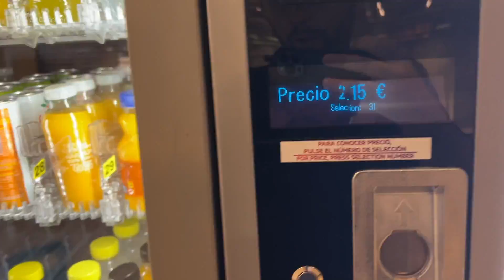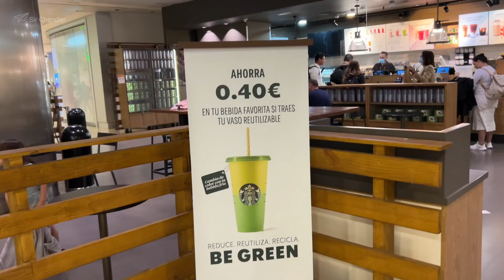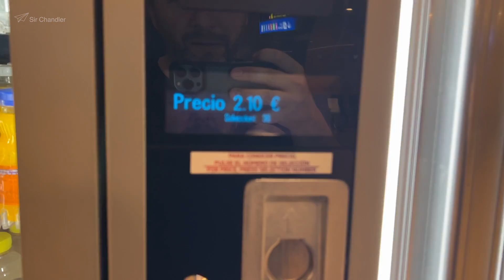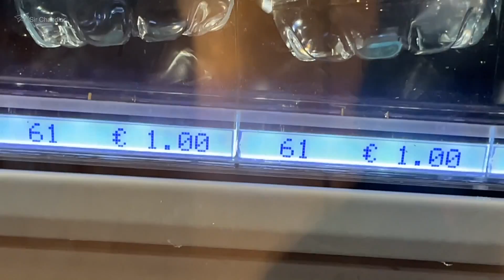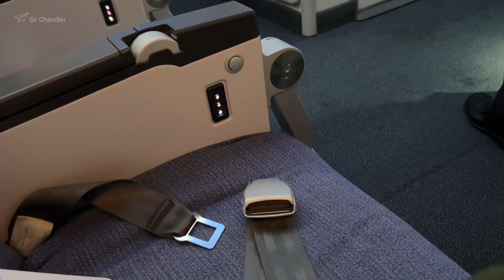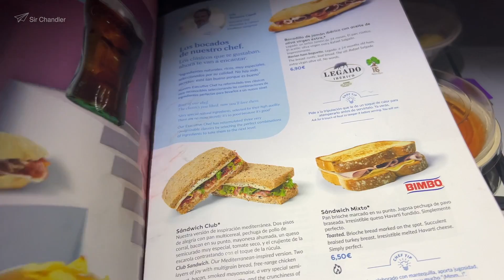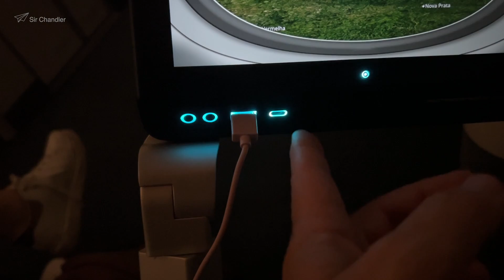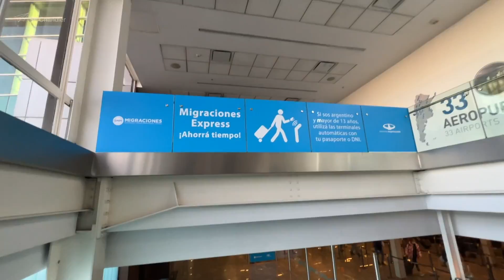🇪🇸 AIR EUROPA Madrid Buenos Aires - clase turista - Boeing 787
Crónica del vuelo de Air Europa entre Madrid y Buenos Aires, grabado en mayo 2022 en clase turista. Se muestra la comida, se cuenta sobre el servicio único que brinda la aerolínea y las opciones disponibles de compras, como también donde comprar agua más económica en el aeropuerto de Madrid.

Descuentos para viajeros de todos lados en alquiler de autos, asistencia al viajero, testeos, etc